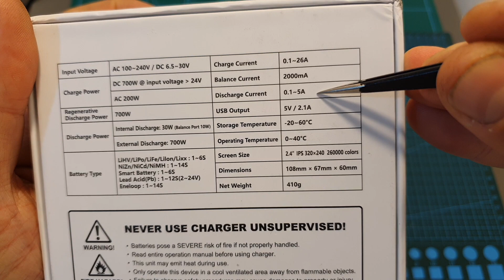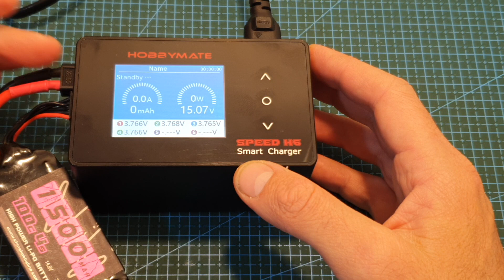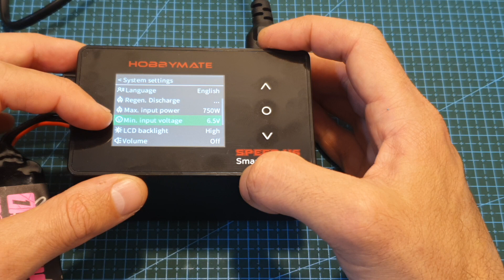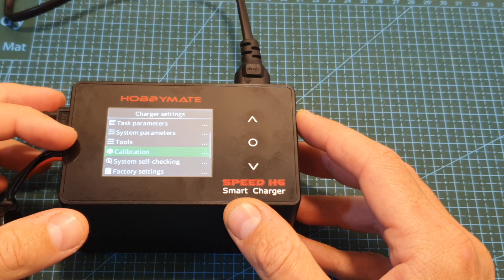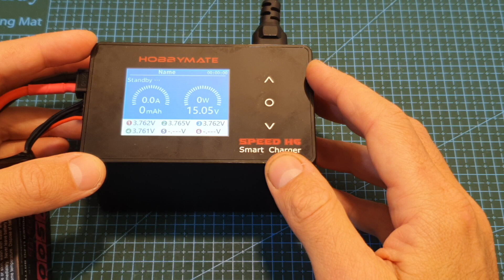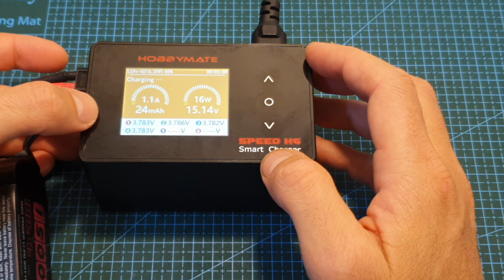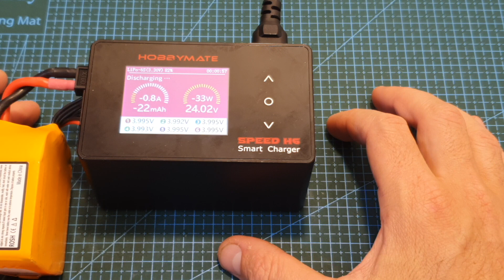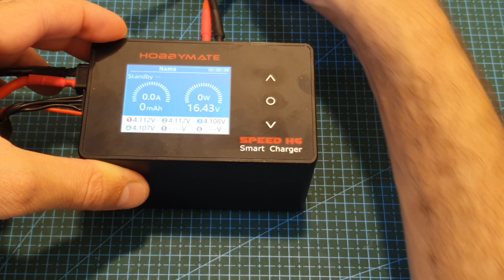HOBBYMATE Speed H6 Smart Battery Charger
╠╗║╚╝║║╠╗║╚╣║║║║║═╣ I Really Appreciate Your Support!

Description:

HOBBYMATE Speed H6 Lipo Charger 700W DC / 200W AC, Fast Balance Charger

Features
Small in size but powerful: The dimension are only 108x67x60mm, and it weighs only 400g. Plenty of power (200W AC / 700W DC) to charging quickly!
Smart Touch One Button to start: Just one touch of a button on the top, and you're charging!
This charger adds regenerative charging! Up to 700W regenerative discharge capability takes most of the output battery energy and puts it back into the input battery in a balanced way.
Bright 2.4" IPS display makes operation clear and simple.
Supports internal resistance detection, short circuit protection, over load protection, over voltage protection, over temperature protection, over current protection.
Compatible with various batteries: LiHV, Lipo, LiFe, Lilon, Nizn, NiCd, NiMH, Eneloop, etc.

Built in tools function which enable users to check servos pulse, pwm / sbus signal output.
Specifications
Input Voltage: AC100-240V/ DC6.5-30V
Charging Power: DC700W @ input voltage -24V / AC200W
Regenerative Discharge Power Capacity: 700W
Discharge Power: Internal Discharge: 30W(balance port 10W)
External Discharge: 700W
Charge Current: 0.1-26A
Balance Current: 2000mA
Discharge Current: 0.1-5A
USB Output: 5V/2.1A
Operating temperature: 0-40℃
Dimensions:108*67*60mm

Support Battery Type
LiHV/Lipo/LiFe/Lilon/Lixx:1-6s
Nizn/NiCd/NiMH:1-14s
Smart battery: 1-6s
Lead Acid(pb):1-12s
Eneloop: 1-14s